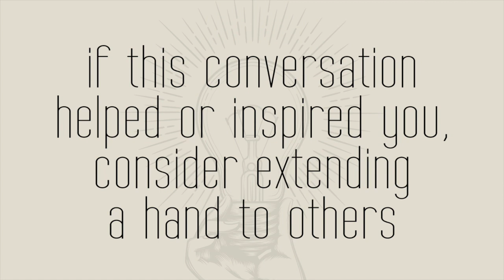WRITER Q&A WITH STEVEN CANALS: SHORT CHAT CLIP #1